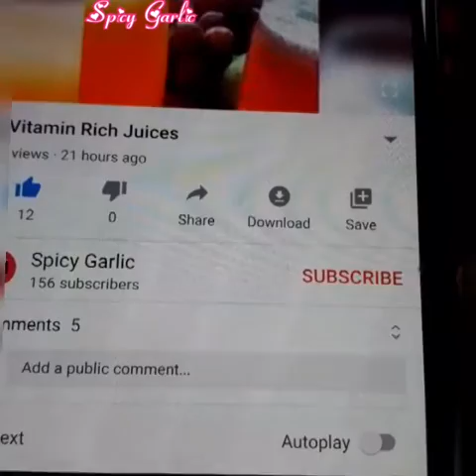അവിയൽ കുക്കറിൽ ഉണ്ടാക്കുമ്പോൾ ഇങ്ങനെ ചെയ്തു നോക്കു/Kerala Aviyal Receipe in cooker